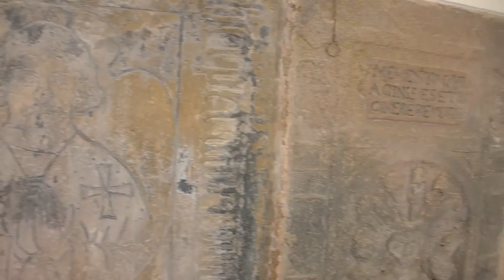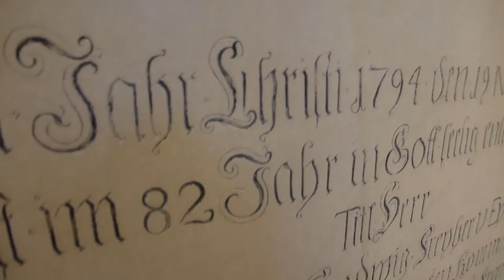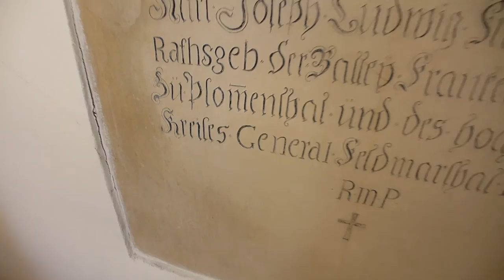Schloss Blumenthal - Informal Tour